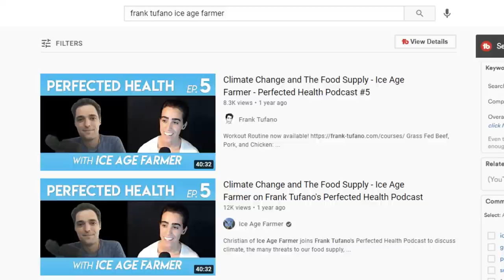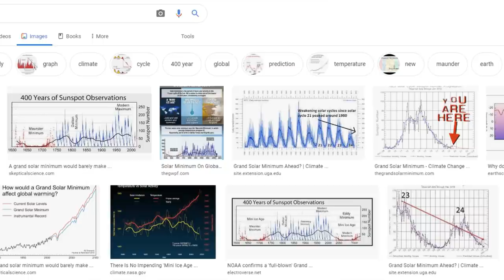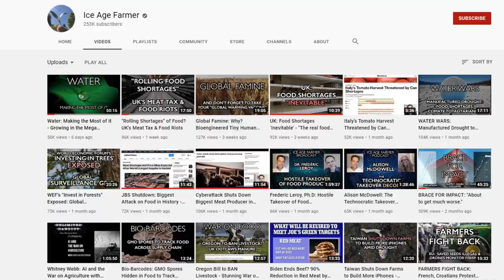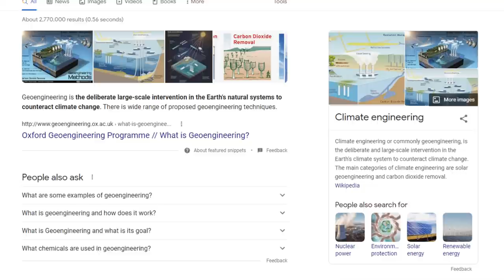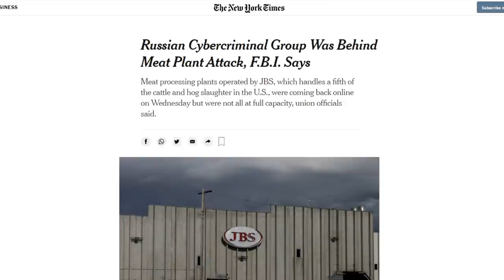Ice Age Farmer is just another PAID ACTOR!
00:00 - Who is Ice Age Farmer?
01:01 - Is the Grand Solar Minimum FAKE!?
02:10 - Fear, fear and more FEAR!
03:27 - They are Actors
04:46 - It's all staged
06:10 - Thanks for joining